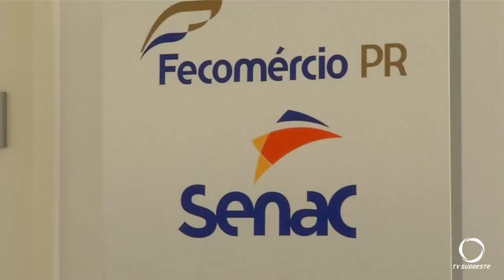SENAC de Pato Branco oferta curso gratuito de forma remota